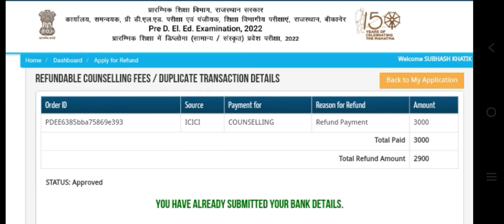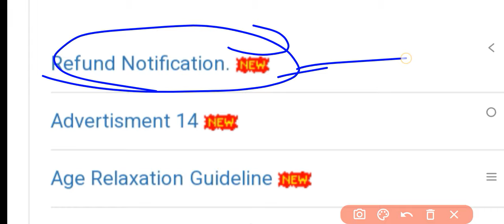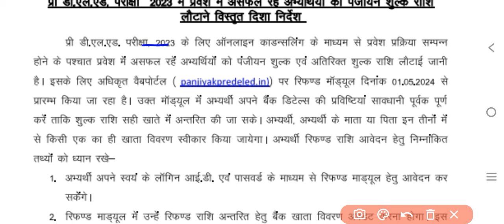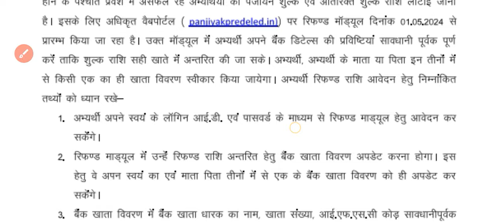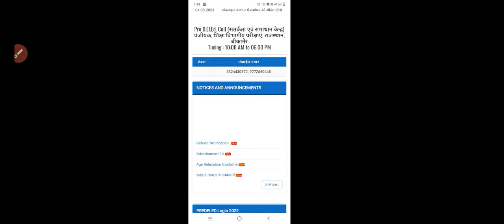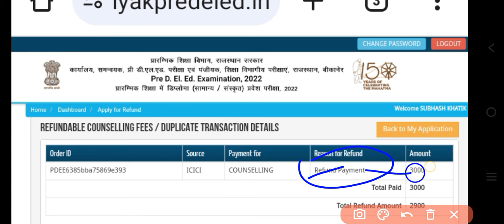bstc refund 2023 |bstc refund 2022 |bstc refund form keshe bhre 2023 |bstc refund kab aayega 2023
bstc refund 2023 |bstc refund 2022 |bstc Cut off 2023 |bstc refund kab aayega 2023 |bstc form 2024